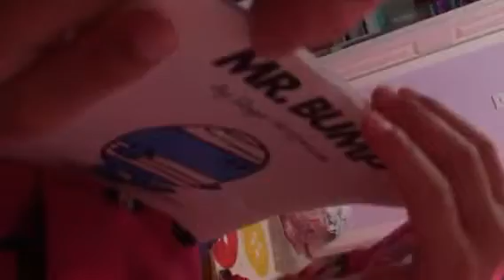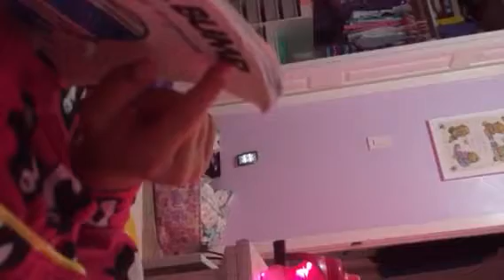Mr. Bump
6-5-2016